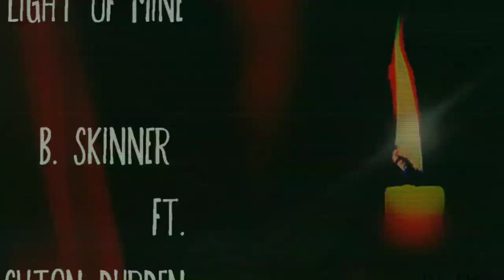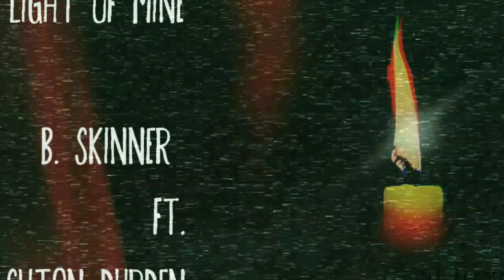Brett Skinner ft. Ashton Durden - Light of Mine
B. Skinner ft. Ashton Durden

Lyrics:
Hold up! My people gettin showed up for thinking the devil could ever control us. He wanna mold us, pick us up and throw us. They say the devil is coming, I tell em so what! I'll never fold up even when I'm older cuz I'm a lyrical Minister, God's soldier! I took an o ath with the Holy Ghost, promised I would give my heart and soul to the word God told us. Yeah. I got a gift for the raps. He gave me a life so I'ma give something back. A lyricist with the facts. I'm using my talent to put God on the map. From the front to the back, illmatic is at it fanatic bumps on the track. And what ya know about that? We livin and givin and  reppin God to the max. So, I got a list for my friends. You wanna know the order of my list that it's in? It goes: GOD FAMILY CHURCH WORK. The key to happiness for your life on earth.  Yeah, my God comes first! My father in heaven, he's had my life since birth. And with this talent of mine, I'm putting fire to the mic, yo my light gon shine!

I've had them dark nights, but now them bright days everybody saying they comin my way. And now that the Lord's on my side, I'm hollering. This little light of mine (×3). I'm gonna let it shine. This little light of mine (×3). I'm gonna let it shine.

Hello world, so cool for us to meet again. Another season for reason to plant a seed again.  Man, there's a reason for being - it's somewhere deep within. Recieve your meaning release it and give it freely then you'll see the peace and the beauty exceeding over a feeling so indescribable most of us didn't know, but I'm focused to bring a show for these folks and then let em know that their hopes can be fully grown and they'll hold em so let me breath again. My soul belongs to the one who gave His life so we could all be set free. The one who taught from the heart how show unconditional love, how to respect, how to bring peace . The perfect image of a man in the flesh. Never a sin was in the man to the death. And to this man we can all give our soul, walk upon the streets of gold up in heaven let's all sing!

Hold up! My people gettin showed up for thinking the devil could ever control us. He wanna mold us, pick us up and throw us. They say the devil is coming, I tell em so what! Now everybody in this listen up and let me tell ya somethin, get to jumpin like it's Crunk up this thang. B.Skinner delivering somethin quick and he's sickening when he spits to put the truth up in this game. From lyric to lyric, from page to page, I'm steady spitting for the spirit, from stage to stage. I pray to God that He will hear it and pave the way for me to grab the wheel and steer it on this road of faith. I shout out to the man illmatic for suppylin me the beat. B.Skinner, I , showed up. The word I'm keep in it, speakin it through ya speakers, a lyrical way of preachin to potentially blow up. The story of my life im gonna write, believing in Christ to give me the mic to praise His name. I'm on a mission just wishin that you would listen and get it so pay attention to the simple words I say. God is coming, quit running from em and learn to love em. It's really nothin to turn your life around so let's pray. And tell the devil that he could never be better we reppin heaven forever and it's all about God's reign!

Produced by: ILL-MATIC PRODUCTION